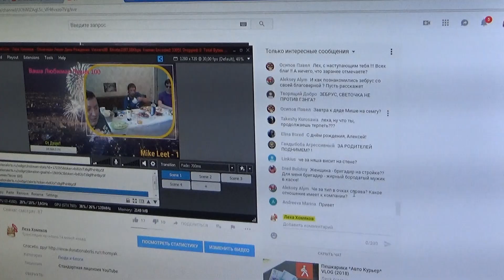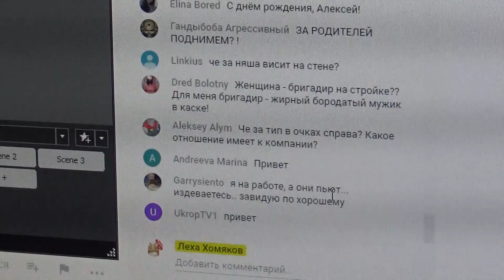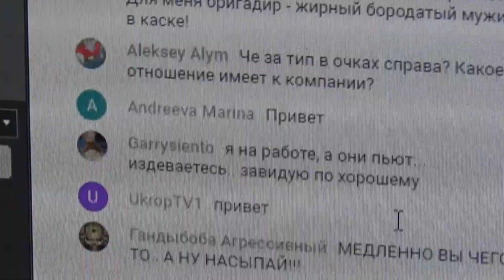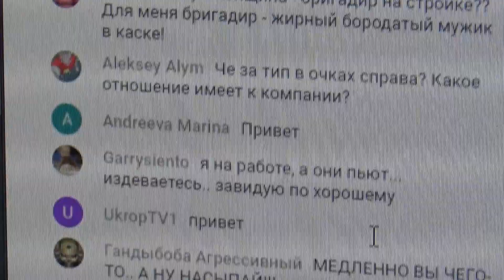Самый Лучший Праздник!!! (^_^)